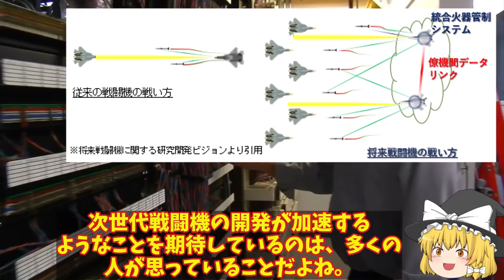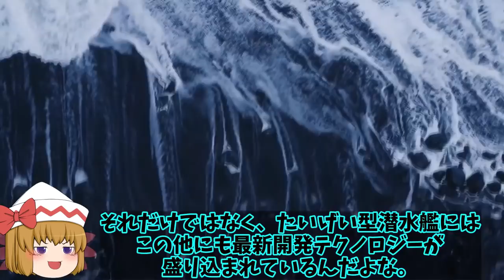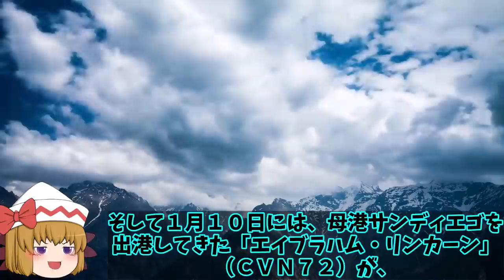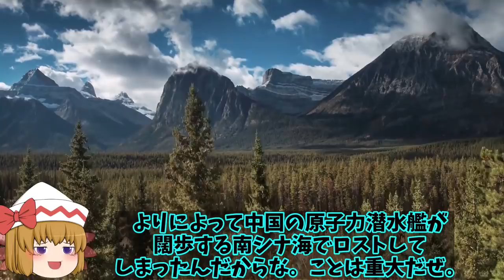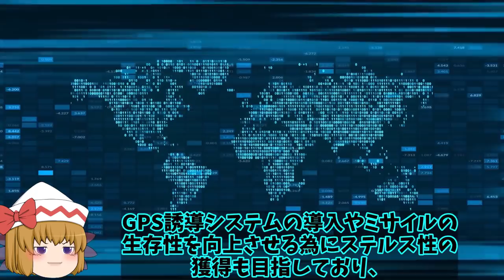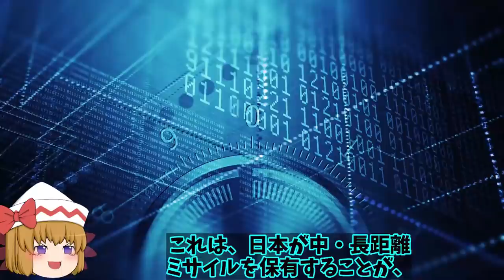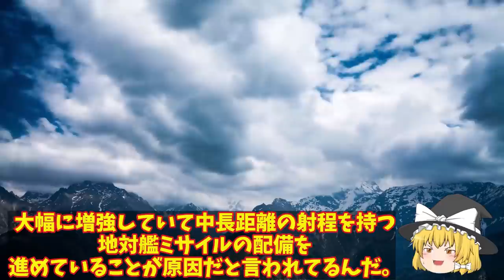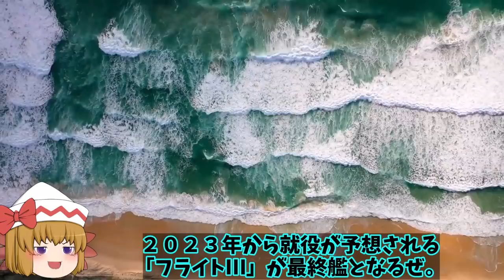【総集編】トップ10日本の開発部品についに米英気づいた！F3戦闘機やテンペストにNGAD計画まで採用か新AESAレーダーに？【ゆっくり解説・軍事News】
引用・転載「出典：海上自衛隊ホームページ」
引用・転載「出典：航空自衛隊ホームページ」
引用・転載「出典：陸上自衛隊ホームページ」